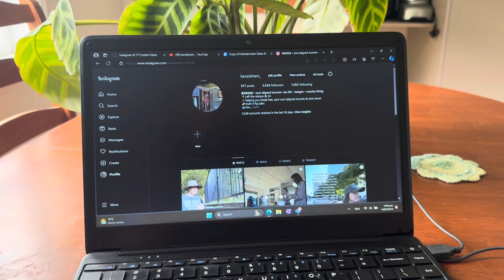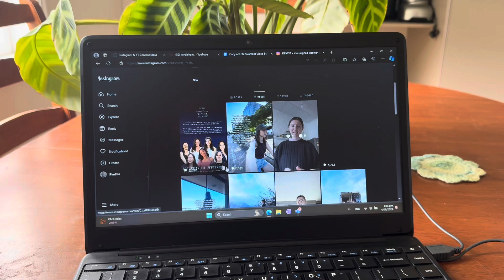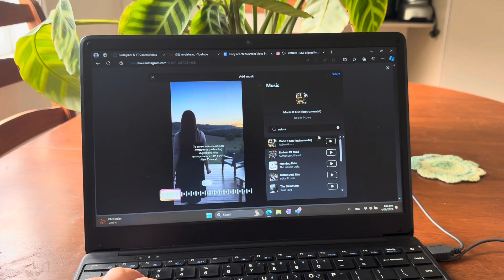Resetting My Environment & Energy As A 25 Year Old Business Owner // A Typical Day In My Life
Spend the day with me while I reset the house, work on my business, do the things that light me up & spend time in nature